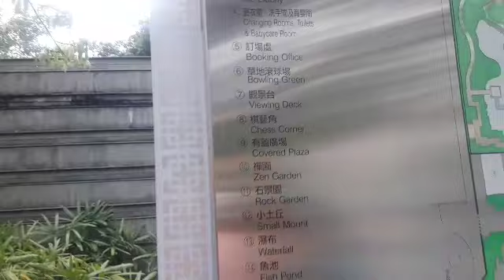NAMASYAL AT NANOOD NG PALARONG PANG LAHI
SAMAHAN NYO KMI LIBUTIN ANG
PARK DITO SA HONGKONG.